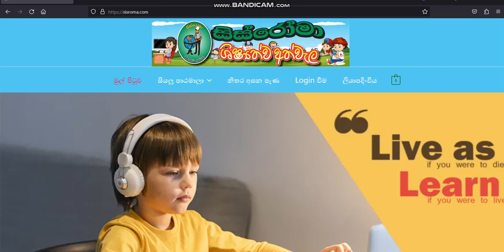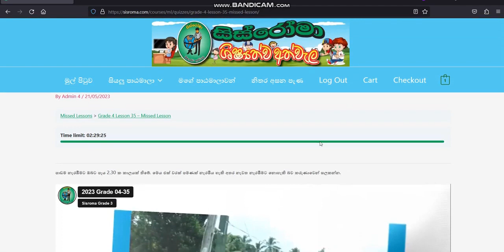අතපසු වූ පාඩම් නරඹන ආකරය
මෙම උපදෙස් පත්‍රිකාව කියවා විඩීයෝව නරඹන්න.